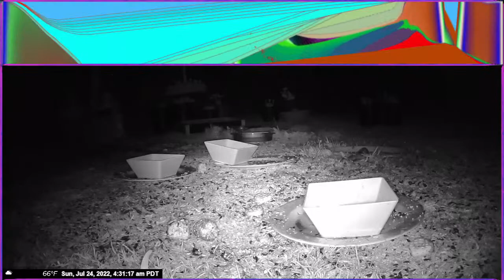Dab's Night Critter Cam - Raccoon Family Visit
Thanks for stopping by to check out our backyard night critter cam!

This evening the raccoon family decided to visit! we also had a couple of kitties drop by as well.

We leave out kitty food / puppy chow & peanuts for them to eat.

Marshmallows & Nutter Butter Cookies are available as well in hopes of enticing them to visit more often!

We hope you enjoy the show! They are so fun to watch!

Raccoons are nocturnal, but can occasionally be seen during daylight hours. They are solitary animals and the only social group raccoons form consist of a mother and her young.